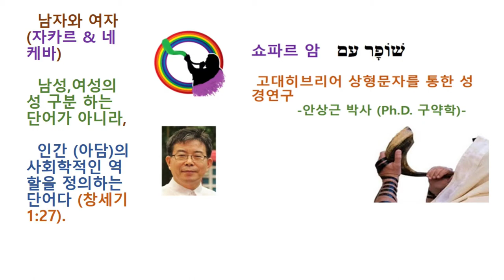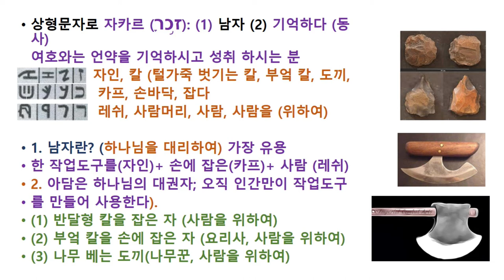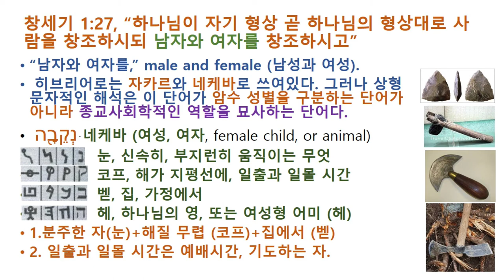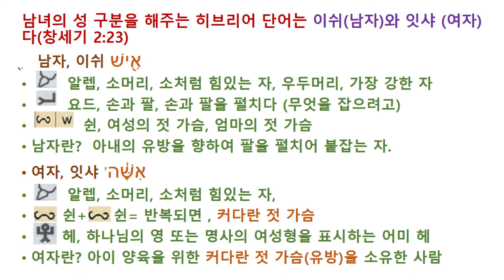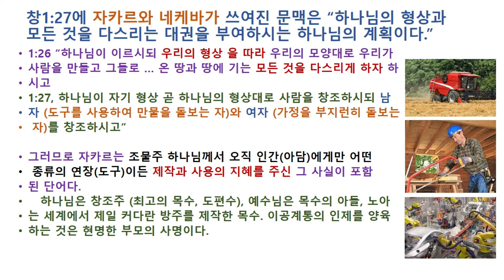도구를 사용하는 자들 자카르와 네케바는 하나님의 형상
창세기 1 장의 남자와 여자는 조물주의 대권자의 역할을
창세기 2장의 남자와 여자는 남성 여성을 묘사하는 것을 상형문자로 설명.